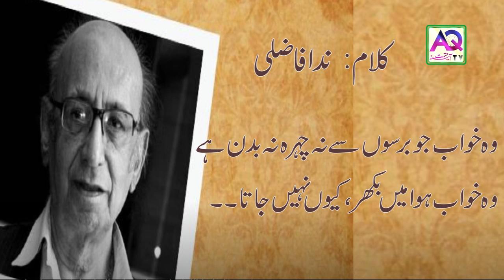Jo Beet Gya wo Guzar Kyun Nahe Jata | Nida Fazli Poetry | ندا فاضلی | AQ TV